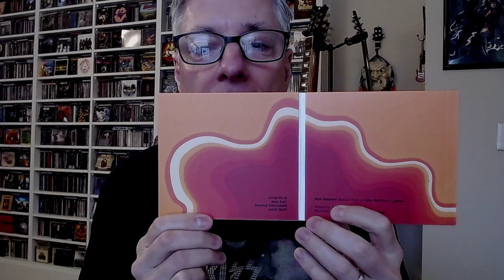Review: Causa Sui 'Szabodelico" (psychedelic rock/stoner rock)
Join Pete Pardo for a review of the recent album from Danish psychedelic/stoner rock act Causa Sui 'Szebodelico'.